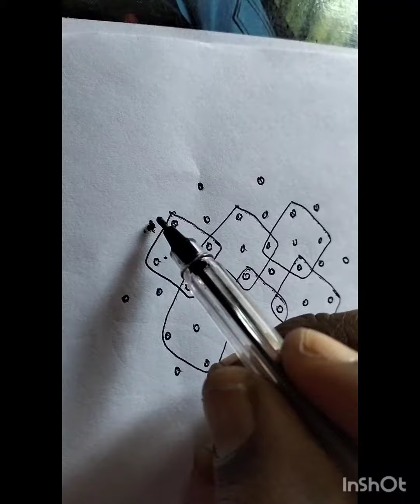5 February 2024